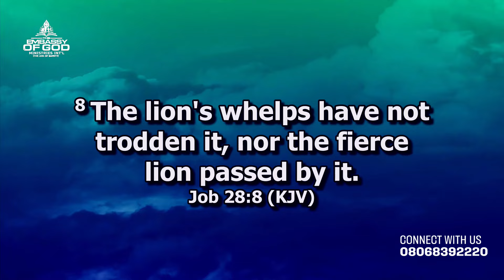THIS IS WHY MANY PEOPLE NEVER ATTAIN TO DESTINY... A LONENESS, THE COST OF DESTINY